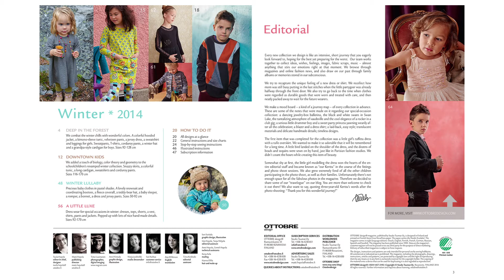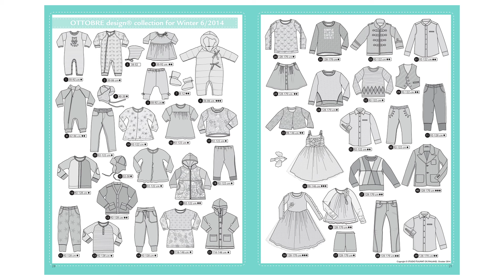Ottobre design Heft 6 - kids Winter - Nähkurs - Nähschule - Schnittmuster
Sie hier schon das neueste aus Deinem Nähmagazin Ottobre design!